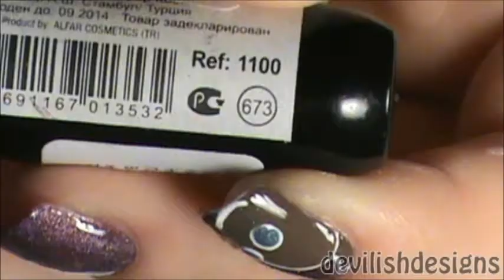MCC Reindeer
♥ hey guys for day 8 I did some cute little reindeers, they really dont look too much like reindeer lol but theyre cute :)